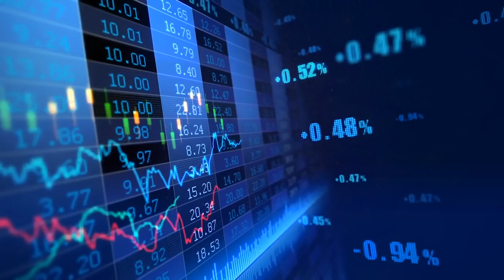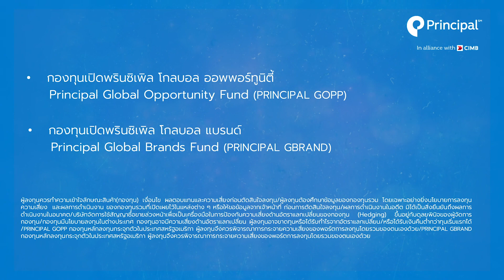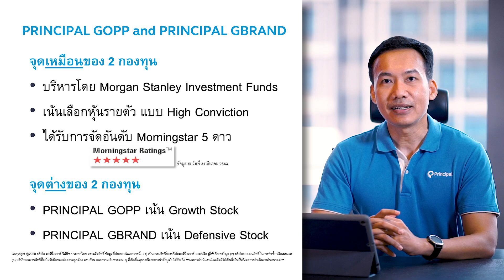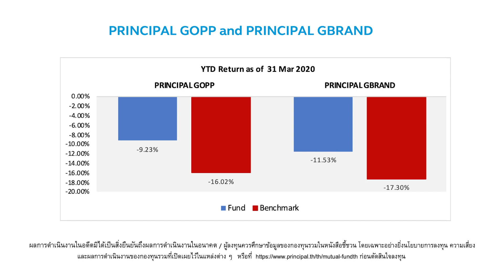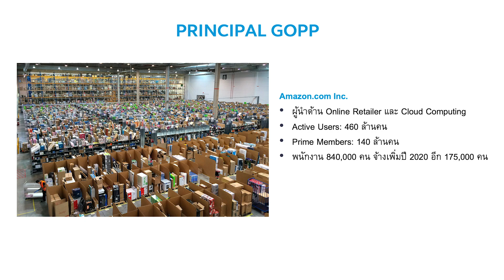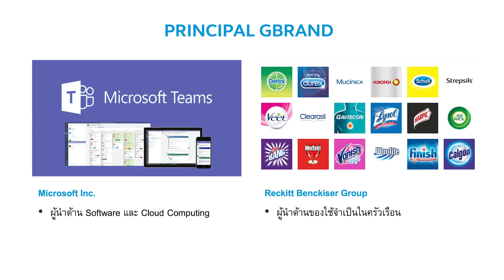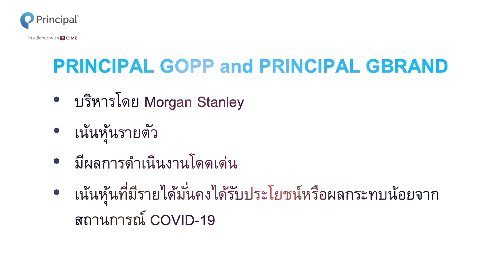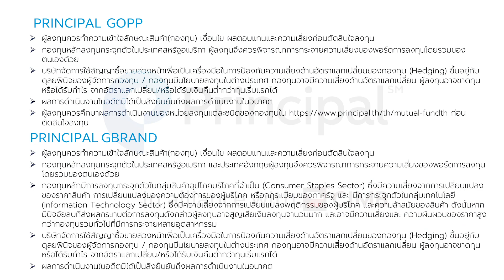PRINCIPAL GOPP & PRINCIPAL GBRAND 2 สไตล์ลุย "หุ้น Growth-Defensive" ทั่วโลก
สำหรับนักลงทุนที่สนใจ

ติดต่อขอรับหนังสือชี้ชวนหรือสอบถามรายละเอียดกองทุนเพิ่มเติมได้ที่ ธนาคารซีไอเอ็มบี ไทย จำกัด (มหาชน), ธนาคารทหารไทย จำกัด (มหาชน), ธนาคารกรุงศรีอยุธยา จำกัด (มหาชน)  หรือผู้สนับสนุนการขายฯ  หรือบริษัทหลักทรัพย์จัดการกองทุน พรินซิเพิล จำกัด

โทร. 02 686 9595 ท่านสามารถเปิดบัญชีและทำรายการผ่าน Principal TH Mobile App ดาวน์โหลดได้ที่